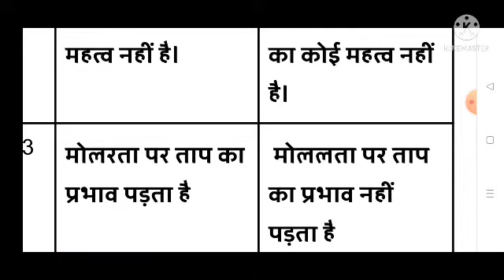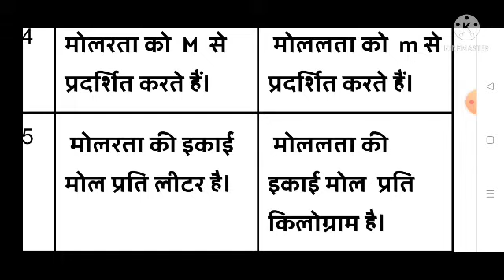मोलरता और मोललता में अंतर MKsciencestudy बहुत ही सरल एक बार पढ़ने में याद हो जाएगा